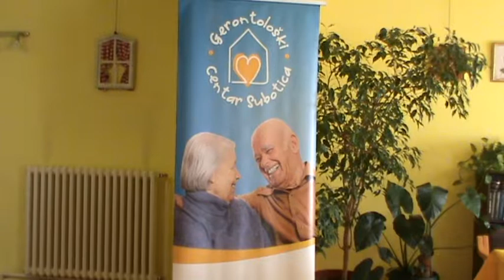Gerontoloski centar Subotica nove usluge otvorene zastite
super-info.rs

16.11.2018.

Usluge otvorene zaštite dostupne i korisnicima na selu

Gerontološki centar Subotica uz podršku lokalne samoupave od 1. decembra uvodi nove usluge otvorene zaštite za korisnike u prigradskih mesnim zajednicama. Za članove gerontoloških klubova u seoskim sredinama će po pristupačnim cenama biti omogućen ručak, pranje i peglanje veša, usluge majstora, frizera, pedikira i manikira.

- Nijedan penzioner, član nekog od naših gerontoloških klubova neće osetiti razliku zbog toga što živi na selu. Ove godine grad je izdvojio 16 odsto više sredstava za Gerontološki centar, u odnosu na prošlu godinu i zahvalni smo na tom, rekao je direktor Gerontološkog centra, dr Nenad Ivanišević, naglasivši da je dostupnost novim uslugama u okviru otvorene zaštite za korisnike u prigradskim mesnim zajednicama, velik iskorak u kvalitetu otvorene zaštite.

Sekretar Sekretarijata za društvene delatnosti, Jasmina Stevanović je istakla da su izdvajanja iz gradskog budžeta za mere socijalne politike, ove godine uvećana za 1,8 odsto, a u okviru tih mera za usluge pomoći i nege opredeljeno je čak 44 miliona dinara.
-Trudićemo se da u stopu pratimo mere socijalne politike koje se donose na nivou republike i pokrajine, rekla je Jasmina Stevanović.

- Više puta u toku ove godine smo različitim povodima obilazili prigradske gerontološke klubove u Maloj Bosni, Đurđinu, Bajmoku, Žedniku i drago mi je što smo uspeli u saradnji sa Gerontološkim centrom da prihvatimo molbu gerontoloških klubova da se proširi spektar usluga, gde god je to moguće. Na ovakav način brinemo o našim najstarijima i verujem da će ovo uticati da se poveća i broj članova gerontoloških klubova, rekao je član Gradskog veća zadužen za oblast socijalne zaštite, Ilija Đukanović, izrazivši uverenje da će grad izdvajanja za finansiranje socijalne zaštite povećati, ili bar zadržati na ovogodišnjem nivou.